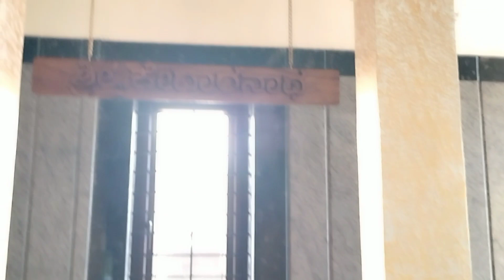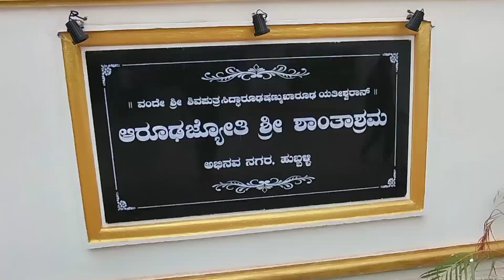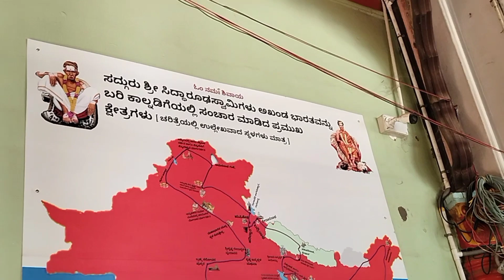Must Visit Place in Hubli| Shree Siddharoodha Math| ಶ್ರೀ ಸಿದ್ದಾರೂಢ ಸ್ವಾಮಿಗಳ ಮಠ ಹುಬ್ಬಳಿ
must visit place in Hubli